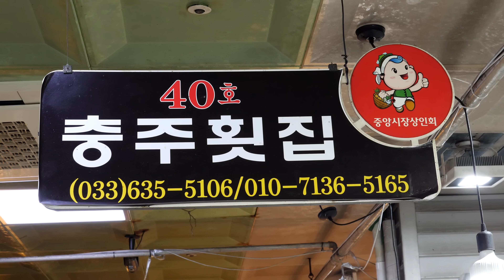giant penis fish - spoon worm / korean street food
강원도 속초 중앙시장에 가면 먹을수 있는 대왕 개불 - 40호 충주횟집
giant penis fish - spoon worm 15,000KRW / korean street food